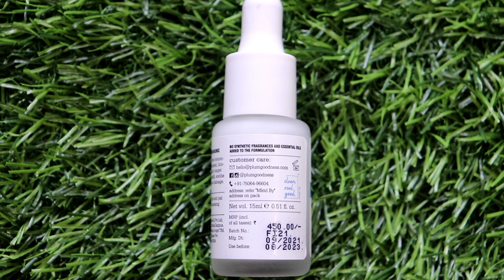Plum Rice Water Serum Honest Review In 3 Minutes | MUST WATCH BEFORE BUYING | Sayne Arju